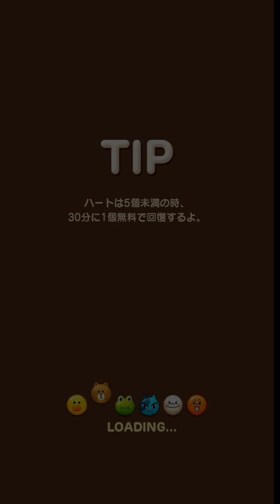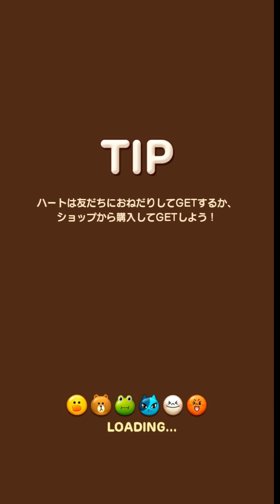LINE POP2をやった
人気パズルゲームの最新作

説明
▼▼全世界で5000万人が楽しむLINE POPの続編！▼▼
リリース記念★友達招待でコインやルビーをプレゼント！

サクサククッキー盛りだくさん！初心者から上級者までみんなで楽しめるパズルゲーム！
ド派手な演出、お菓子なミッション、ハートフルコメディがあるLINE POP2の世界をブラウンと一緒に冒険しよう～
○LINE POP2 遊び方
同じ色のブロックを6方向に動かして3つ以上揃えると、ぽん！ぽん！消えていくよ。
与えられたミッションを完了すると、レベルクリア！
LINEと連動してお友達とプレゼントをやりとりしたり、ランキング競争を楽しもう～。

○LINE POP2 ゲームオーブン
コインを使ってオーブンをスタートさせると・・・
プレイ中に役立つアイテムが無料でGETできちゃう！

○LINE POP2 特殊ブロック
特定の組み合わせで、多くのブロックを消しちゃうスペシャルブロックがでるよ。
特殊ブロックをマスターして、一緒にLINE POP２マスターになろう！
■スペシャルブロック
-しまもようボール
同じ色のブロックを４つマッチさせると現れるボール
しまもようボールと同じ色を３つ揃えると模様の方向のブロックが全部消えちゃう！
-レインボーボール
同じ色のブロックを５つマッチさせると現れるボール
レインボーボールは、入れ替えるブロックの種類によって様々な効果が発生するよ！
-三角ボール
同じ色のブロックをV字に5つマッチさせると現れるボール
三角ボールと同じ色を３つ揃えると周りのブロックが三角形に消えちゃう！
-雪柄ボール
同じ色のブロックをＸ字に5つマッチさせると現れるボール
雪柄ボールと同じ色を３つ揃えると周りのブロックが雪の結晶柄に消えちゃう！
-花柄ボール
同じ色のブロックをＹ字に5つマッチさせると現れるボール
花柄ボールと同じ色を３つ揃えると周りのブロックが花柄に消えちゃう！
○LINE POP2 ミッション
チャプターごとに登場する新しいお邪魔ブロックたち！
各チャプターを入り口をタップするとどんなお邪魔ブロックがあるか
分かっちゃうよ～ブラウン達のコメントにもヒントが隠されてるから要チェック！
○LINE POP2 お助けサイト
ゲーム内の設定›お知らせ›チャプター別攻略ページ
先に進めないよ～というあなたに！
ゲーム内に攻略ページがあるのでチェックしてね。